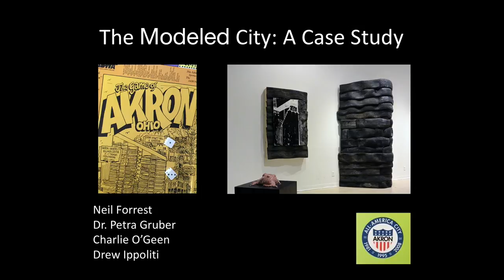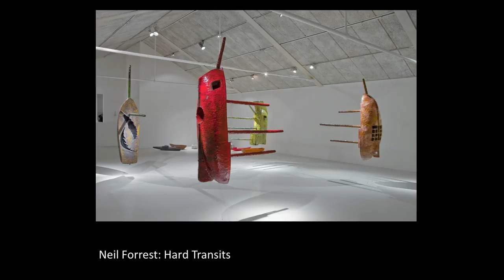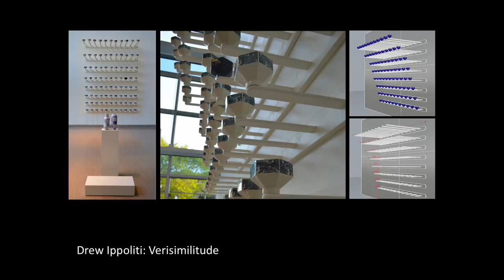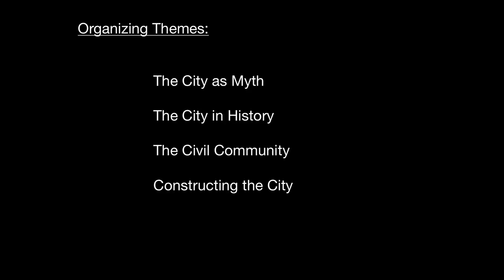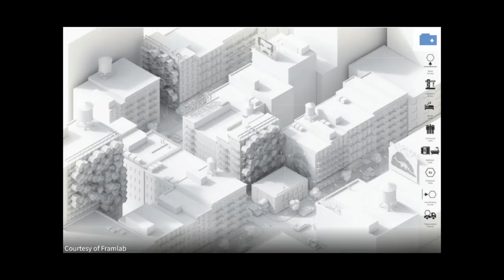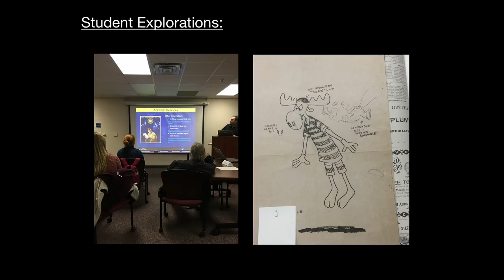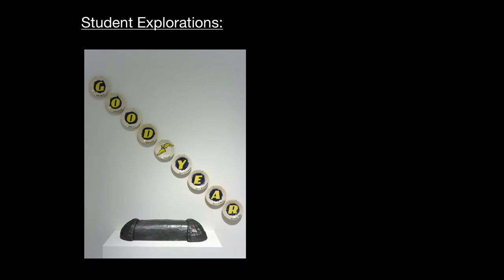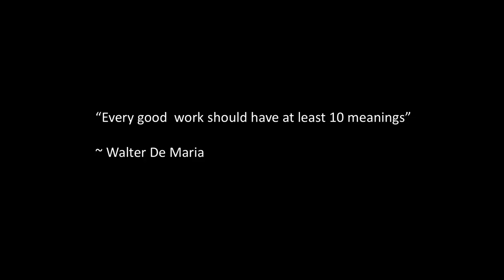The Modeled City